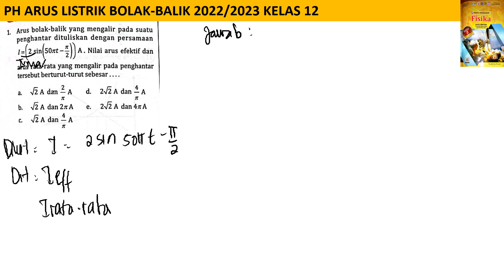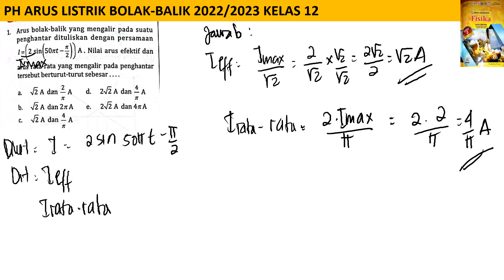PH ARUS LISTRIK BOLAK BALIK no 1 intanpariwara 2022 2023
arus bolak nalik yang mengalir pada suatu penghantar dituliskan dengan persamaan I = 2 sin 50 pit - pi/2 ampere. nilai arus efektif dan arus rata-rata yang mengalir pada penghantar tersebut berturut-turut sebesar